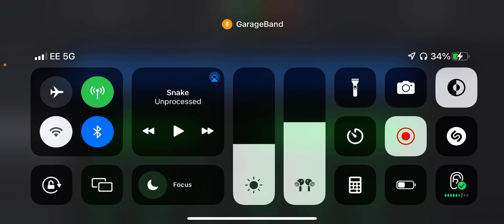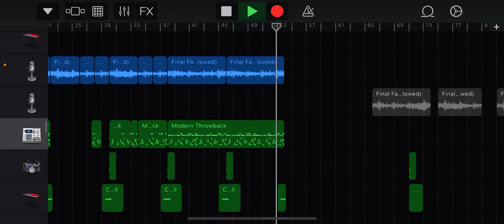FF7 Fanfare - Lee Adams Remix - Final Fantasy VII (unfinished)